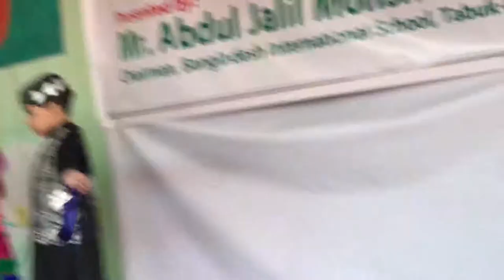Independence Day-2019 || Bangladesh International School || Tabuk || Saudi Arabia